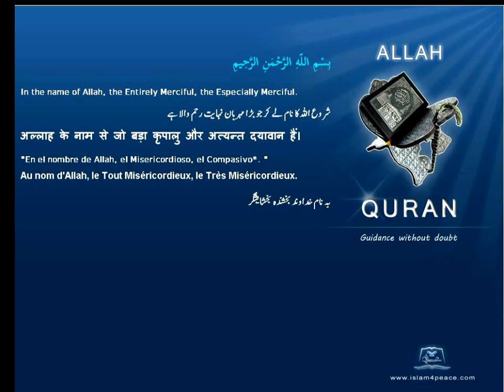Quran French Only Translation 101 القارعة Al Qaari'a The CalamityMeccanIslam4peace com